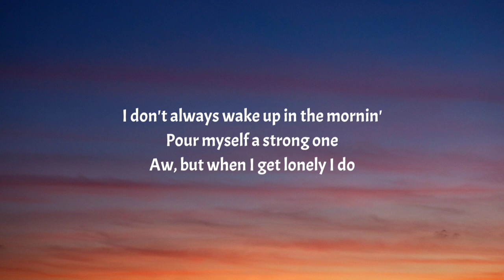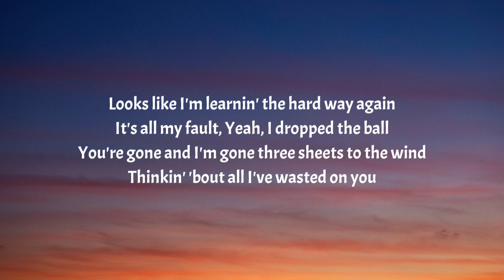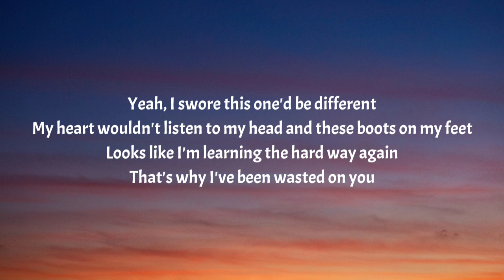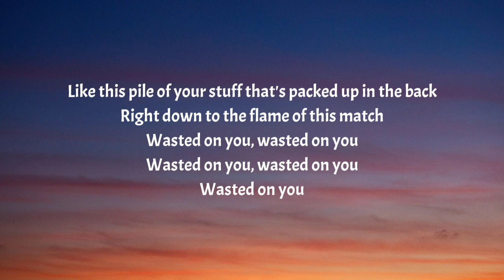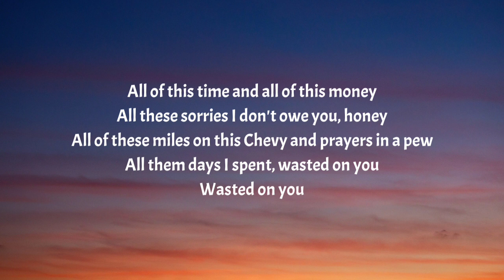Morgan Wallen - Wasted On You (Lyrics)